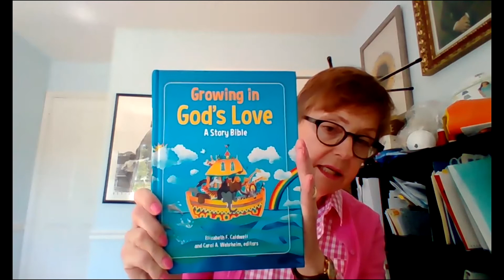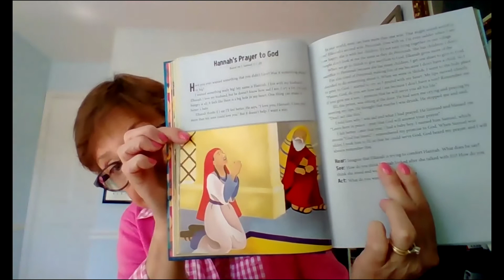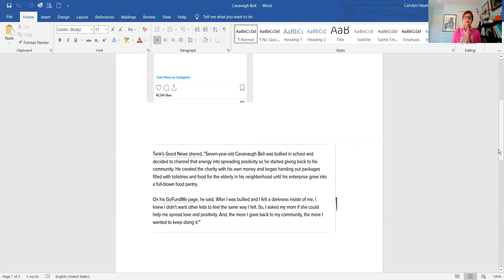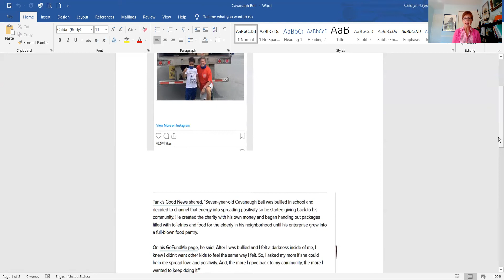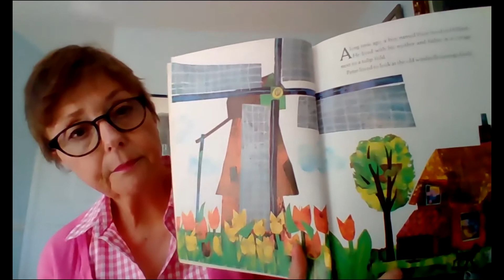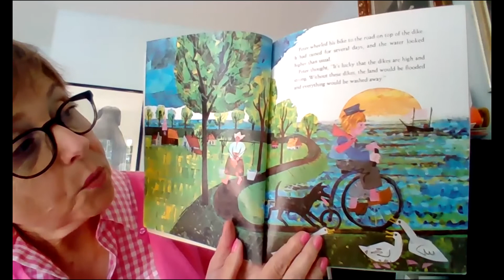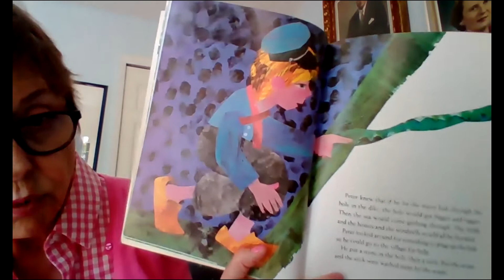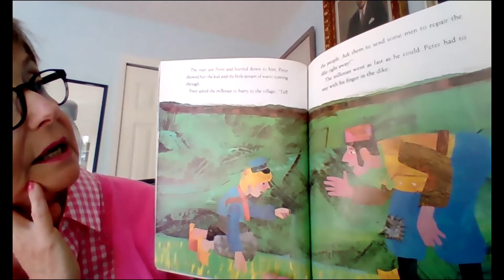Sunday School, 6.27.21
1Samuel 1:1-28, Hannah